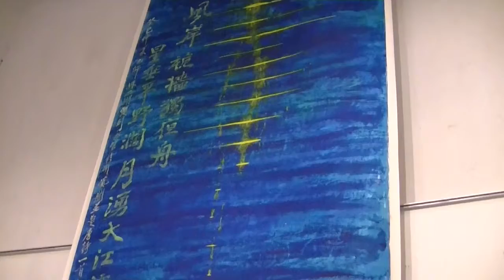Fishking in JCCAC 2015 May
Fish King Chan Fa Hing, 陈发兴, held a solo show with friends in JCCAC Hong Kong. Kiwisual participated in the show with stones as media for 5 artists to paint. The Outcome is spectacular.